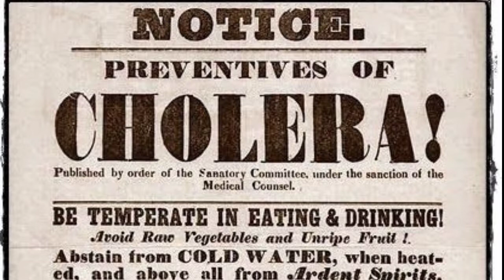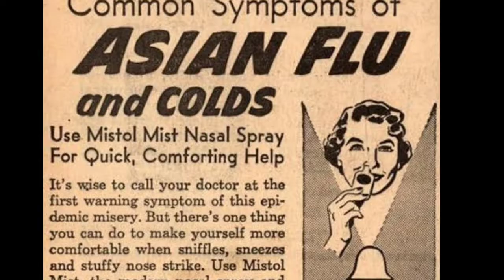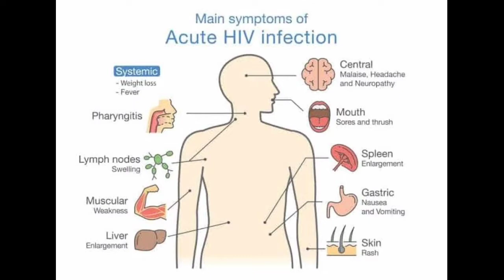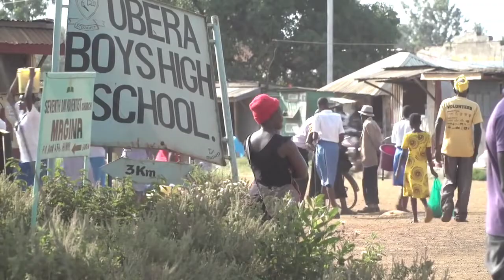Top 10 Deadliest Pandemic in History.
In this video we featured the Top 10 deadliest pandemic in history.

Beginning in December 2019, in the region of Wuhan, China, a new (“novel”) coronavirus began appearing in human beings. It has been named Covid-19.

 While it was initially seen to be an epidemic in China, the virus spread worldwide within months. The WHO declared Covid-19 a pandemic in March.

The outcome of the Covid-19 pandemic is impossible to predict, at the time of this writing. But we can learn from pandemics in history to determine our best courses. These are our teachers – the Spanish flu, the AIDS pandemic, and more.

So here are the Top 10 deadliest pandemic in history.

10. SIXTH CHOLERA PANDEMIC 1899–1923
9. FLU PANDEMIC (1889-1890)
8. FLU PANDEMIC (1968)
7. THIRD CHOLERA PANDEMIC (1852–1860)
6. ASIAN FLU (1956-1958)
5. ANTONINE PLAGUE (165 AD)
4.  Spanish flu (1918)
3.  HIV/AIDS
2. PLAGUE OF JUSTINIAN (541-542 AD)
1. THE BLACK DEATH (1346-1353)

SAVE SOME MONEY ON YOUR NEXT TRAVEL💰
AIRBNB: